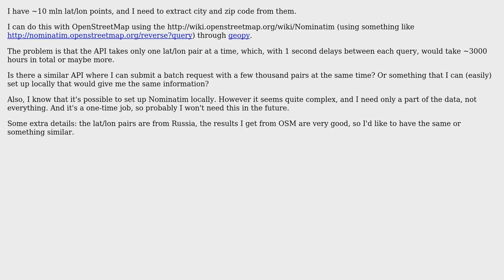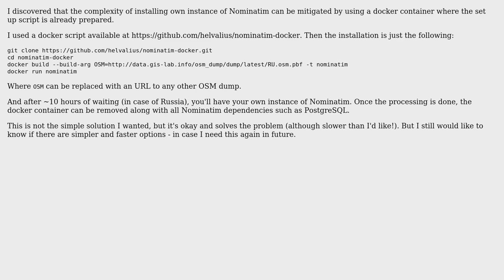GIS: Latitude/Longitude to city and zip, batch convertion (2 Solutions!!)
GIS: Latitude/Longitude to city and zip, batch convertion

With thanks & praise to God, and with thanks to the many people who have made this project possible! | Content (except music & images) licensed under CC BY-SA | Music | Images & others | With thanks to user scai user Alexey Grigorev and the Stack Exchange Network Trademarks are property of their respective owners. You are responsible for your own actions.